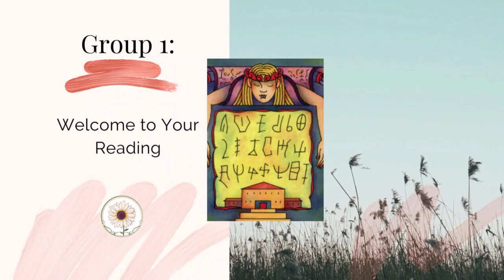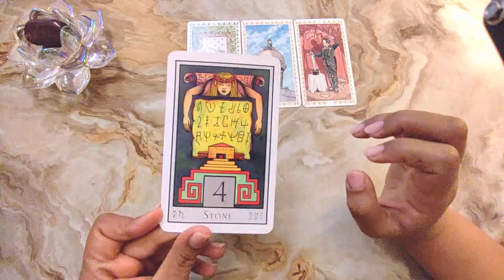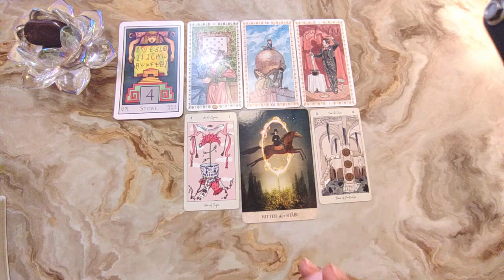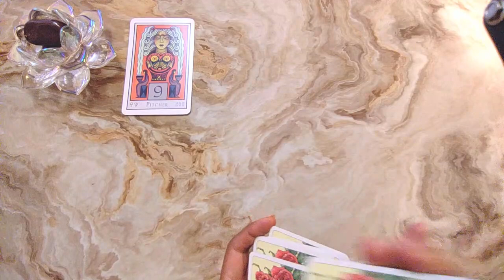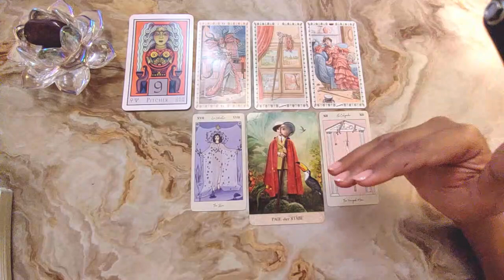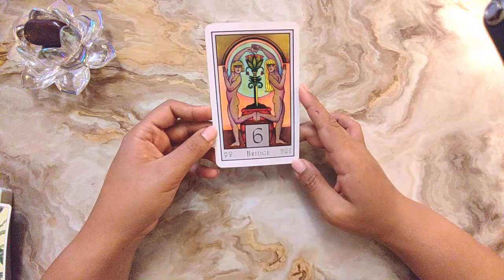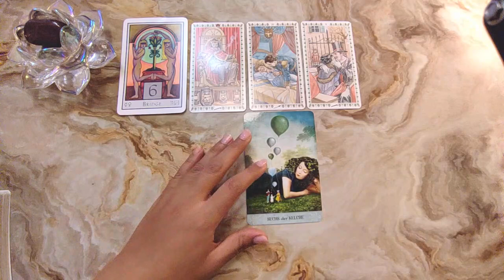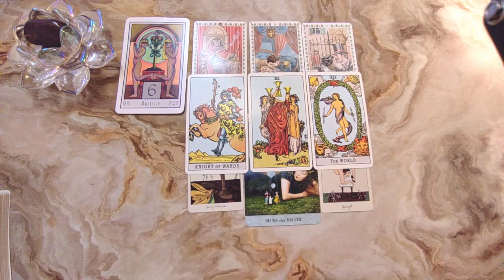Your Love Life is Now Improving : A Powerful Reading !🔮 ☾Timeless ✴︎ Pick A Card☽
🌻PRIVATE READINGS ARE NOT AVAILABLE

🌻 Choose your Option and click on the timestamps below for your choice:

00:00    - Intro
00:03   ​ - Options
00:24    - 💚 Option 1
13:26    - 💛 Option 2
24:59    - 💙 Option 3

The readings and messages delivered have a purpose of empowerment and encouragement.
Readings are never a substitute for medical, legal or other professional help. **